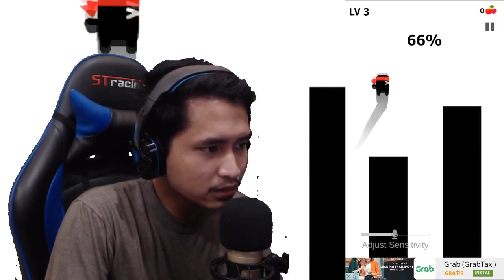TUTORIAL MEMBUAT SUARA BAGUS - Scream Go Hero Indonesia